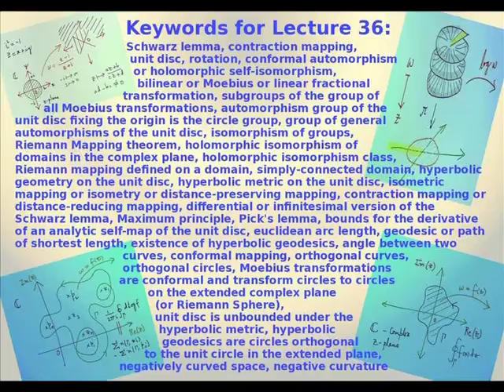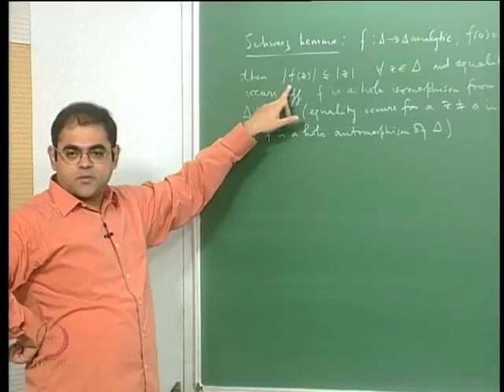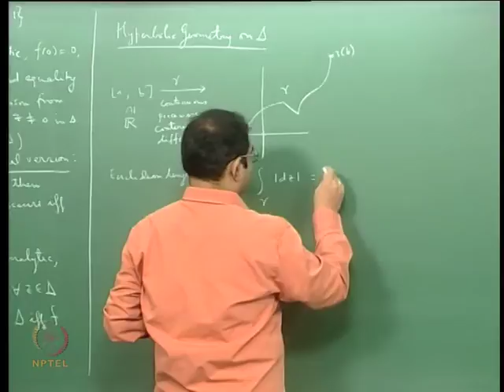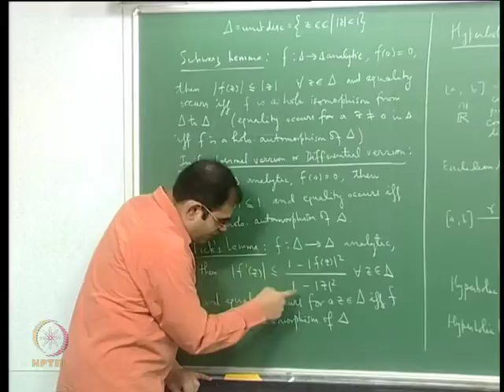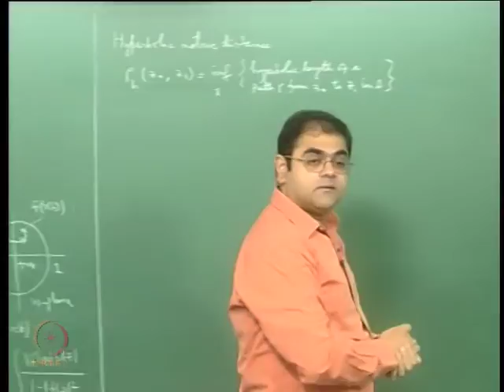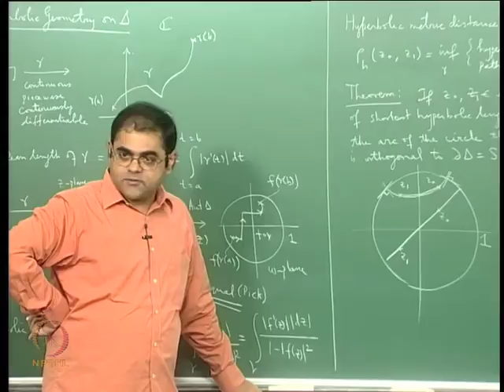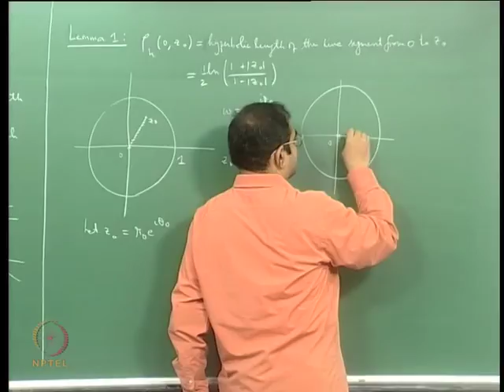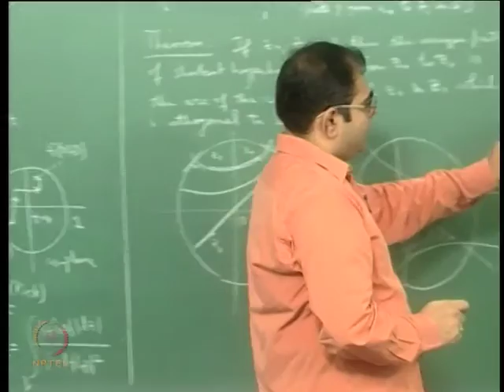Mod-09 Lec-36 Hyperbolic Geodesics for the Hyperbolic Metric on the Unit Disc